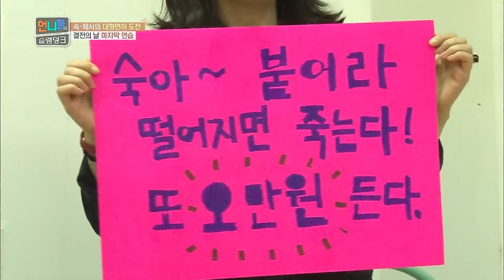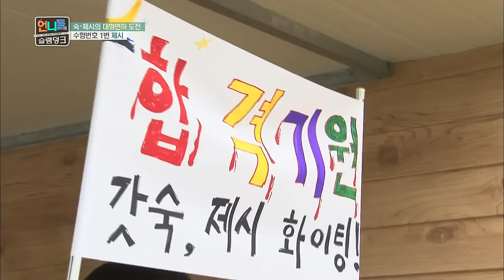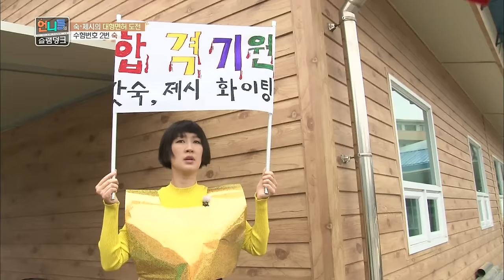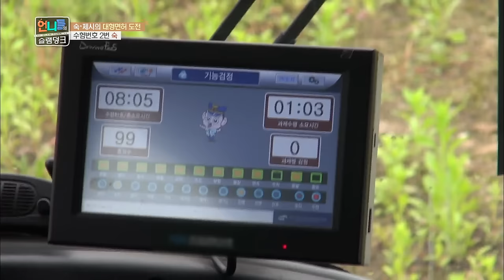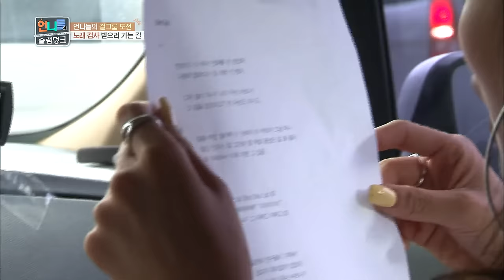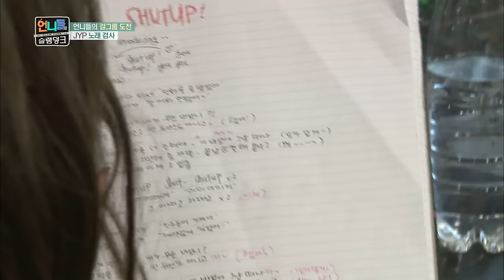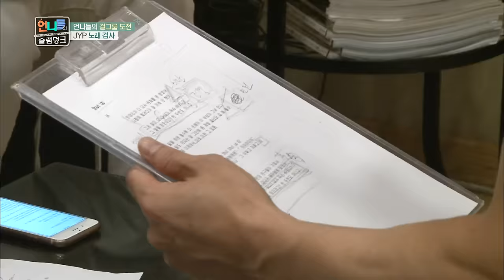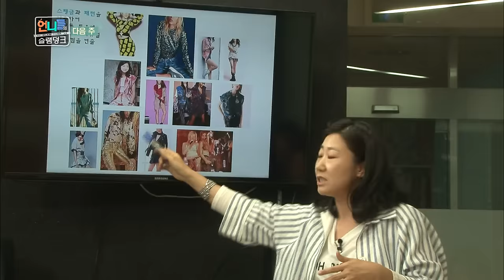Sister's Slam Dunk | 언니들의 슬램덩크 – Ep.7 [ENG/2016.08.19]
- Ep.7 : It's so nervous and thrilling! It's the vocal test of JYP! JYP's new song for the members has been revealed and the members practiced the song for the whole week. The members get tested by JYP one by one. The atmosphere dies down at JYP's cold evaluation.! Hyorin gets nervous as her turn is coming up. Who will get praised by JYP?